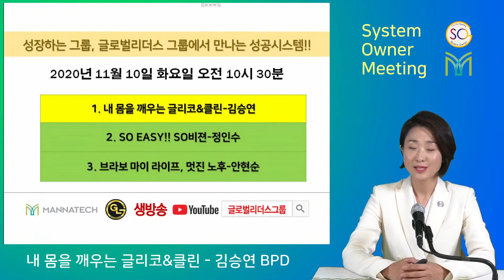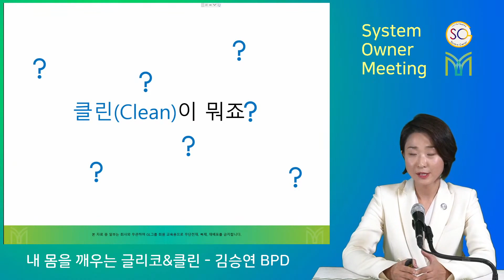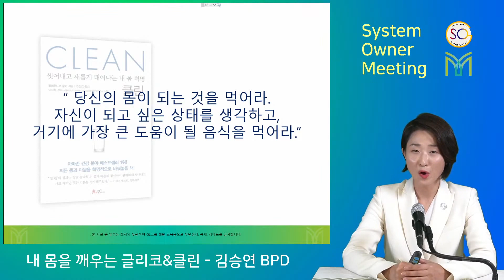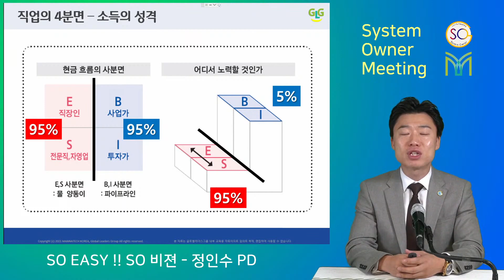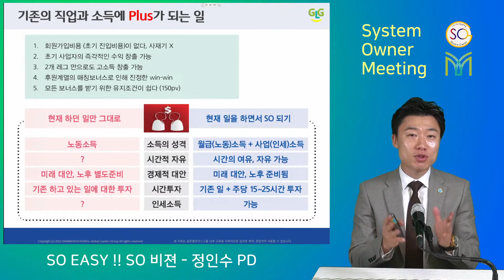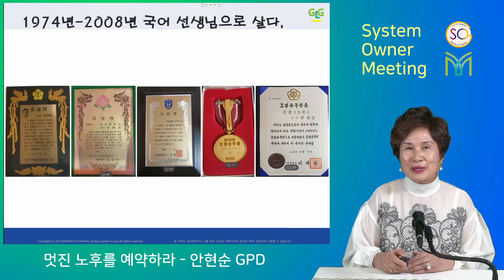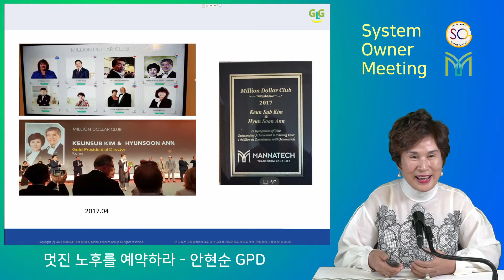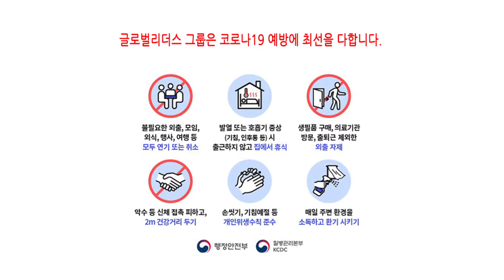2020. 11. 10 (화) S.O.M. 김승연 정인수 안현순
📺매나테크 GL그룹 유튜브 방송 안내📺

💡2020년  11월 10일 화요일 오전 10시 30분💡

*유튜브 👉 "글로벌리더스그룹" 을 검색하시고, 구독신청 눌러두시면 실시간 댓글 참여가 가능합니다!!